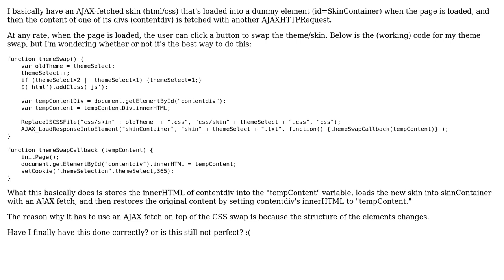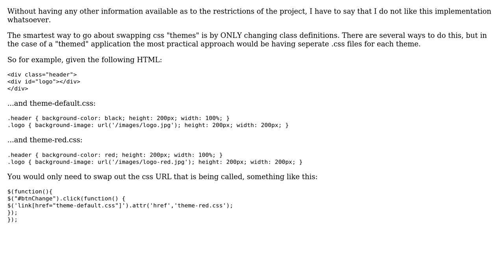Code Review: Theme/skin swap... version 2! (CSS-driven) (2 Solutions!!)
Code Review: Theme/skin swap... version 2! (CSS-driven)

With thanks & praise to God, and with thanks to the many people who have made this project possible! | Content (except music & images) licensed under CC BY-SA | Music | Images & others | With thanks to user Mike H. user Michael user Malachi user konijn and the Stack Exchange Network Trademarks are property of their respective owners. You are responsible for your own actions.